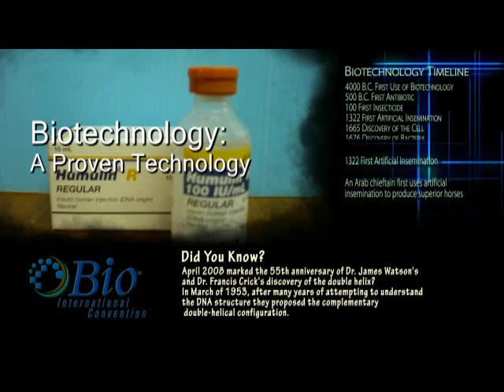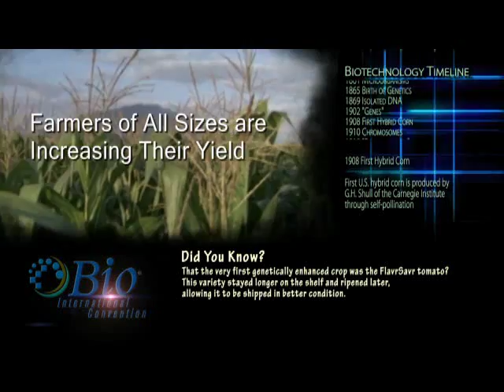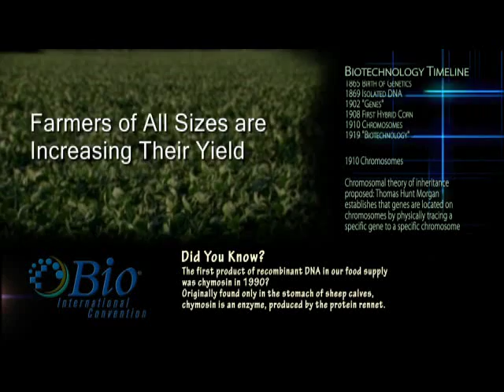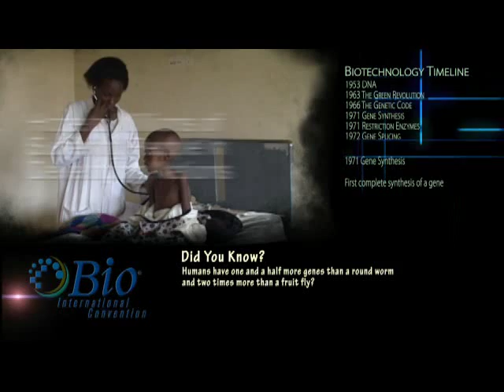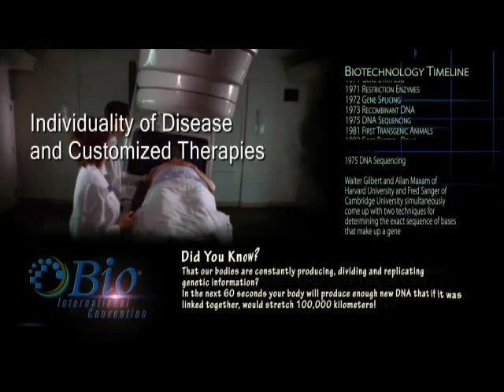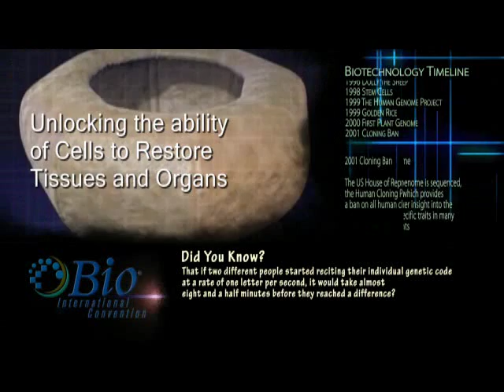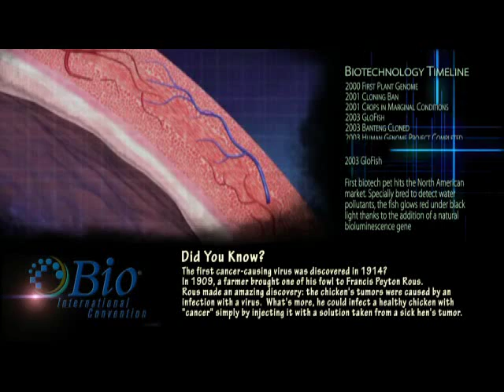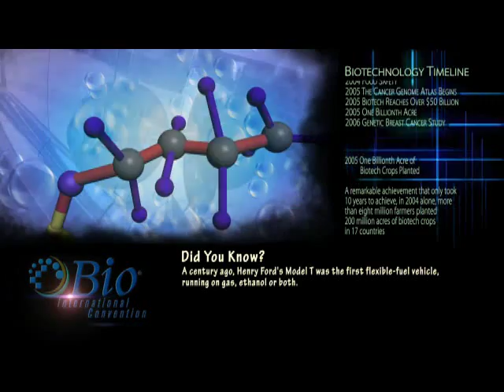The Age of Biotechnology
The history of humankind is marked with significant achievements, often invention or discoveries that improve the human condition.  What will history write about these innovative days of biotechnology?  Will it say how we advanced to new heights?  Our understanding and response to serious disease?  That we used biotechnology to meet and surpass the world's ever-growing demand for food?  And that we learned to produce clean, renewable energy?  Will history merely state the obvious: Biotechnology is improving the human condition?